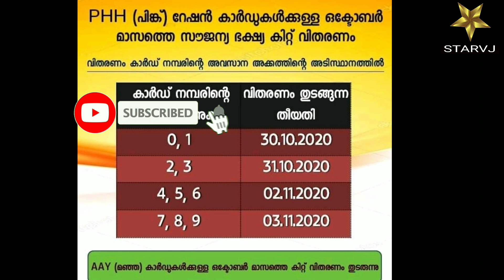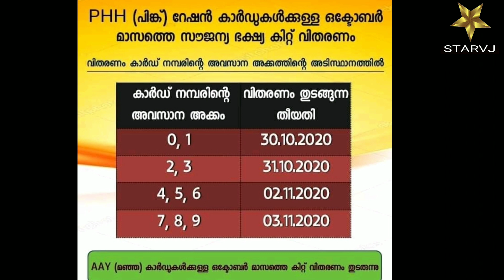October update Pink ration card kit arrived,പിങ്ക് റേഷൻ കാർഡ് ഉടമകൾ ശ്രദ്ധിക്കുക ration update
free food
keala lockdown

 FREE FOOD KIT RATION Kerala ( എല്ലാവർക്കും ലഭിക്കും )
തിരുവനന്തപുരം ∙ സൗജന്യ പലവ്യഞ്ജന കിറ്റ് വിതരണം ഇന്ന് ആരംഭിക്കും. കാർഡ് റജിസ്റ്റർ ചെയ്ത റേഷൻ കടയിൽനിന്നു മാത്രമേ ലഭിക്കൂ. പോർട്ടബിലിറ്റി സൗകര്യമില്ല.  അന്ത്യോദയ അന്നയോജന (മഞ്ഞ കാർഡ്) വിഭാഗത്തിനാണ് ആദ്യം വിതരണം

kerala free food kit kerala government